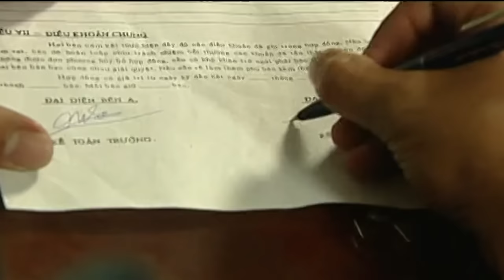THẬT LÒNG ANH RẤT YÊU EM | NHẠC TRẺ MỚI TUYỂN CHỌN HAY NHẤT 2024 | NHỮNG BẢN BALLAD TUYỂN CHỌN 2024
PLAY PLIST:
1. Không Bao Giờ Bó Tay 2
2. Thấm Thía
3. Thật Lòng Anh Rất Yêu Em
4. Mưa Mùa Hè
5. Phải Chăng Là Số Kiếp
6. Em Đừng Buồn Nhé Em
7. Bước Tiếp Hay Quay Về
8. Anh Mong Anh Muốn Anh Là
9. Bức Thư Tình Trong Đêm
10. Ánh Mắt Vô Tình
11. Miễn Cưỡng Nhận Lời Chia Tay
12. Hãy Để Anh Yêu Em
13. Thật Lòng Thật Dạ
14. Cơn Mưa Ướt Nhem
15. Hạnh Phúc Khi Bên Em
16. Nhạt Nhòa Tình Em